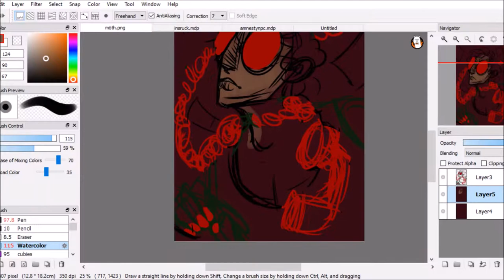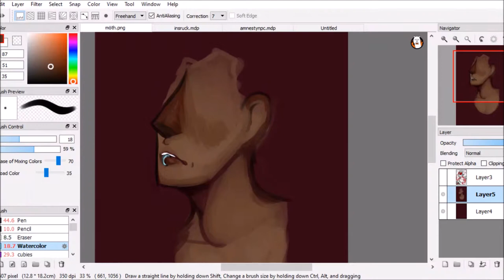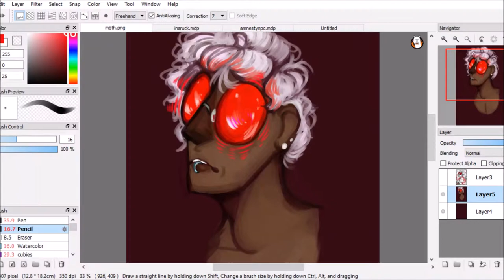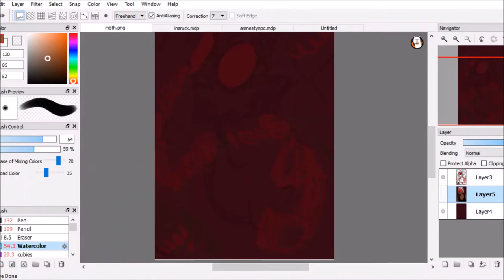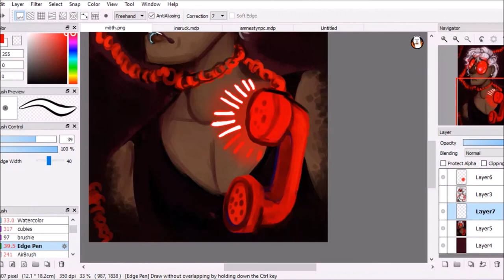Indrid Cold || TAZ: Amnesty || Speedpaint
The truth about me and the truth about you

Mothman is amazing.

I only own the art. Character is from the podcast the adventure Zone Amnesty.
Music is Touch Tone Telephone by Lemon Demon.